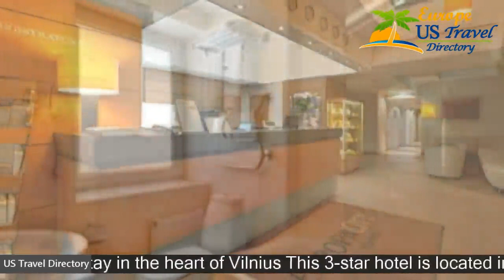Hotel Europa City Vilnius - Vilnius Hotels, Lithuania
Hotel Europa City Vilnius 3 Stars Hotel in Vilnius, Lithuania Within US Travel Directory Stay in the heart of Vilnius This 3-star hotel is located in the centre of Vilnius. It offers air-conditioned rooms with a satellite TV and minibar. It also features free Wi-Fi in the entire hotel and free private parking. The Europa City Vilnius’s rooms are spacious and have a classic interior design. Each has a workdesk, radio and carpeted floor.
 Each private bathroom includes toiletries and a hairdryer.
 The City Vilnius’s staff is available 24 hours a day and provides tourist information.
 Guests can rent a bike or car directly at the hotel.
 It also boasts a sauna, fitness room, and an art gallery.
Gediminas Avenue, the main street of Vilnius, is only 200 m away.
 The Old Town is within a 20-minute walking distance.
 Lukiškės Square is 500 m from the Europa City.
 The hotel's restaurant, Perfect, serves international and traditional Lithuanian dishes for lunch and dinner.
 The breakfast buffet is also served there.
 The is open daily until midnight.
 Naujamiestis is a great choice for travellers interested in shopping,citywalks andOldTownexploring.

Hotels Located in  :
Location in : Jasinskio g. 14, Naujamiestis, LT-01112 Vilnius, Lithuania